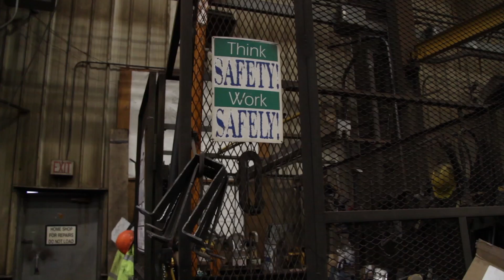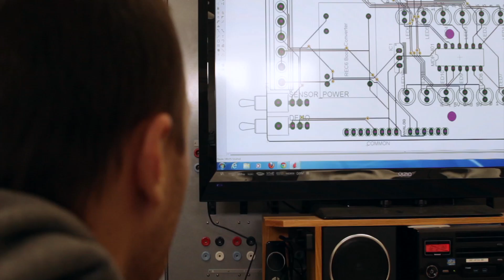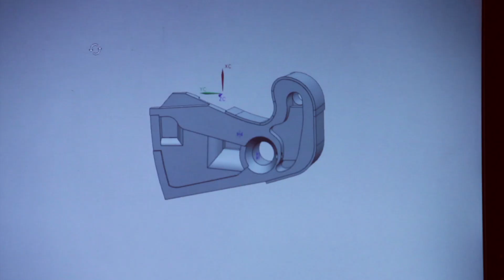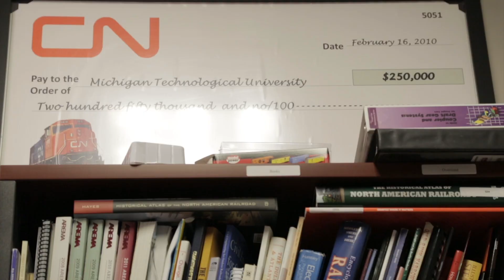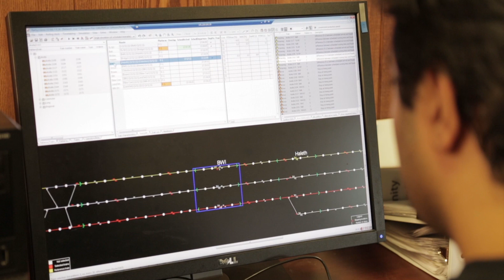Rail Transportation Program at Michigan Tech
Learn about rail transportation as a career path and how the Rail Transportation Program (RTP) at Michigan Technological University is preparing students to enter this field, and why industry seeks out our graduates. Rail industry careers are exciting, innovative, and growing.

Rail education in RTP includes integrated coursework, field trips, research projects, internships, scholarships, and hands-on opportunities.